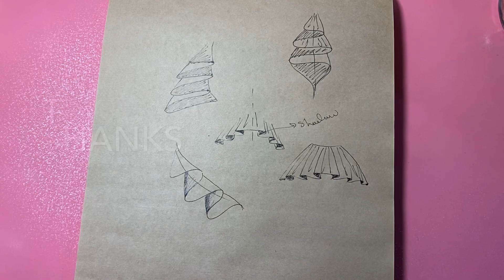How to draw pleats || Drawing pleats step by step || easy pleats drawing || drawing tutorial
Hello guys , hope you’re doing well
I’ve drawn some kinds of pleats hope it would be helpful.